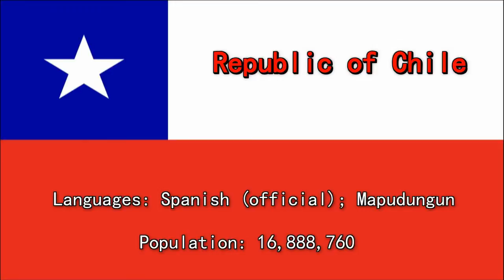Chile - 10 Second Info